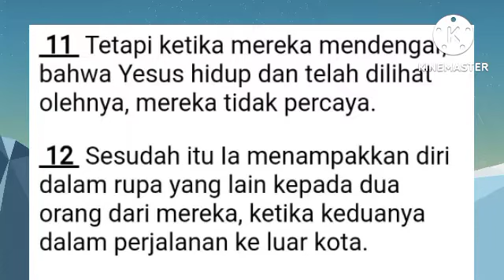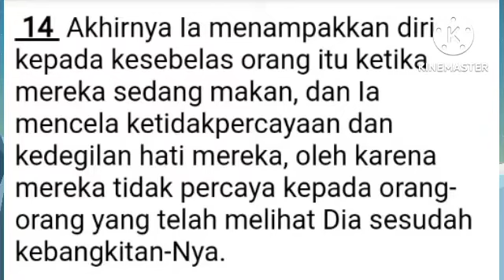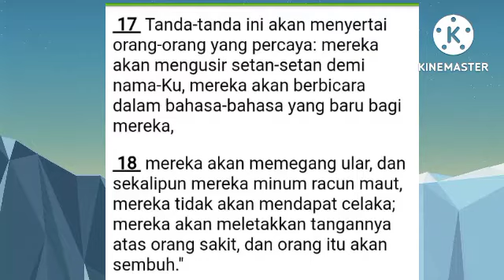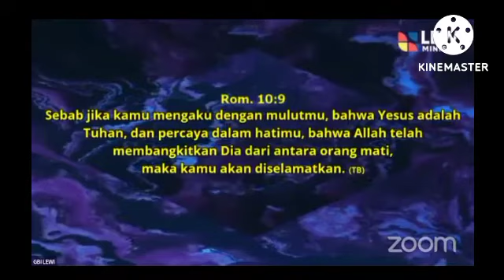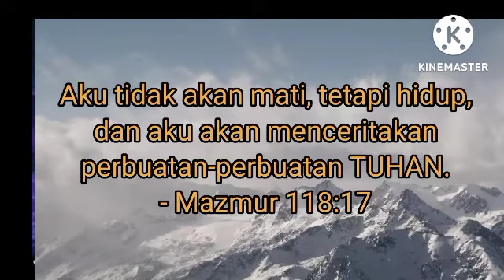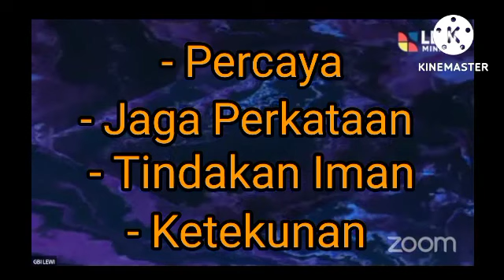Kuasa Untuk Menang